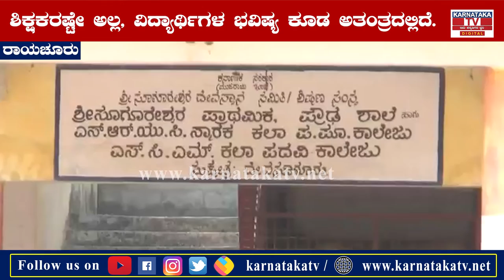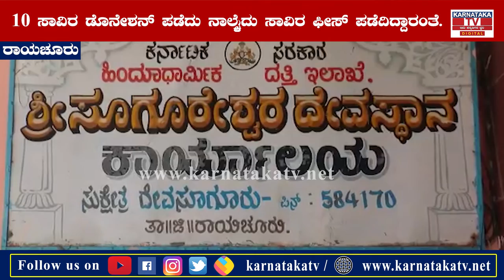Raichur : ಶಿಕ್ಷಕರಷ್ಟೇ ಅಲ್ಲ, ವಿದ್ಯಾರ್ಥಿಗಳ ಭವಿಷ್ಯ ಕೂಡ ಅತಂತ್ರದಲ್ಲಿದೆ. | Karnataka News